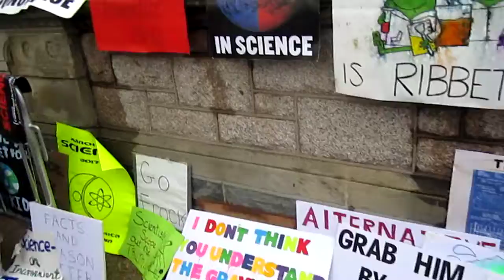March for Science (5)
The conclusion of the march with signs left behind.